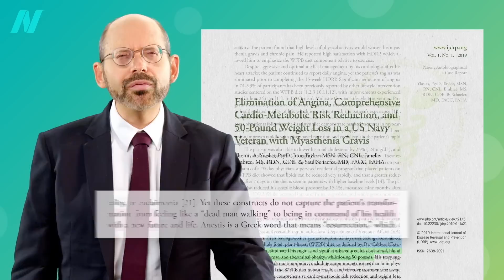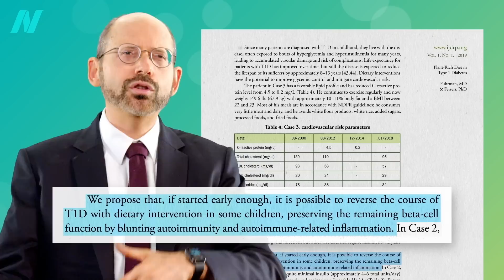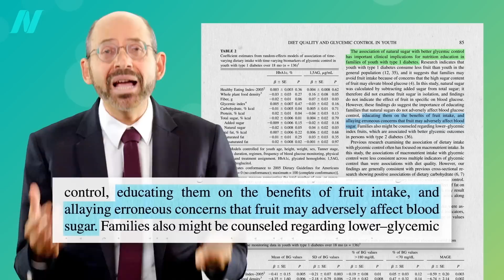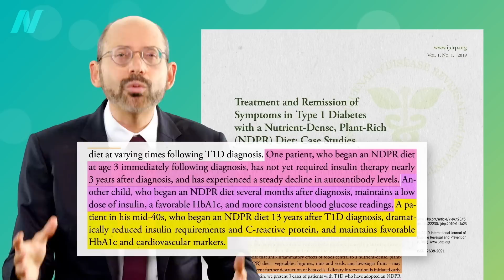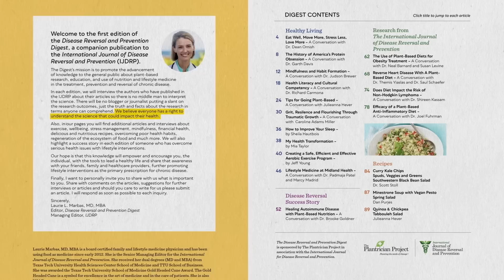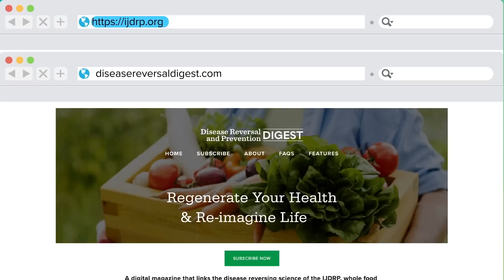Friday Favorites: Type 1 Diabetes Treatment - A Plant-Based Diet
Is it possible to reverse type 1 diabetes if caught early enough?

I first mentioned the new journal, International Journal of Disease Reversal and Prevention, in my video Anti-Inflammatory Diet for Lupus

To date all I’ve had are videos on preventing type 1 diabetes in the first place:

Have a question about this video? and someone on the NutritionFacts.org team will try to answer it.

Want to get a list of links to all the scientific sources used in this video? You’ll also find a transcript and acknowledgements for the video, my blog and speaking tour schedule, and an easy way to search (by translated language even) through our videos spanning more than 2,000 health topics.